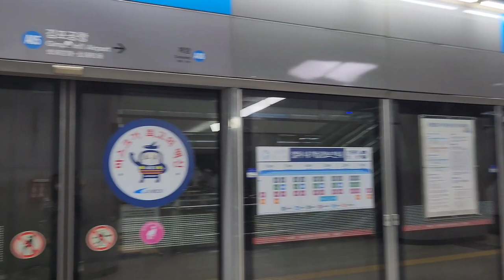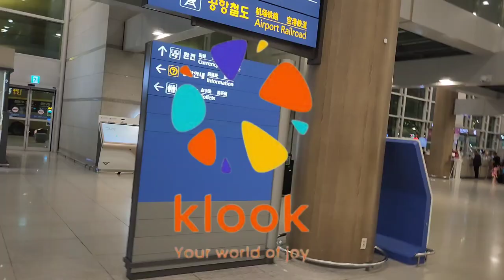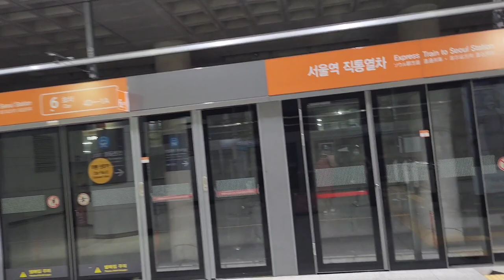Korea SIM card or Pocket Wifi? How to get them at Incheon International Airport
Korea SIM card or Pocket Wifi? How to get them at Incheon International Airport visot Korea Travel Guide